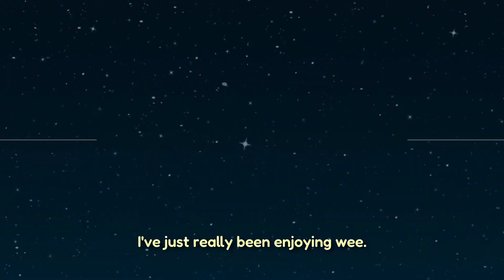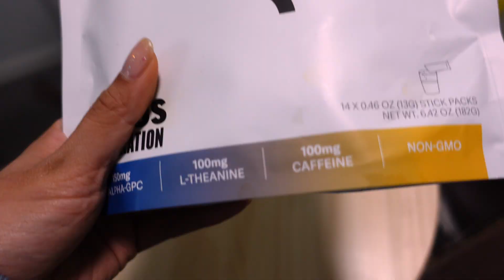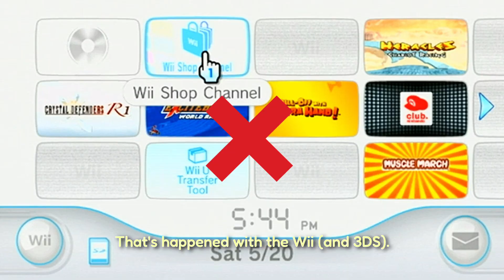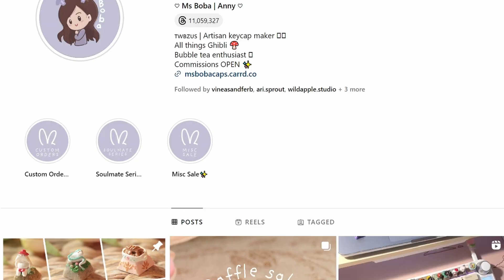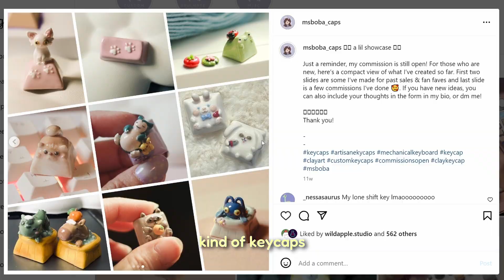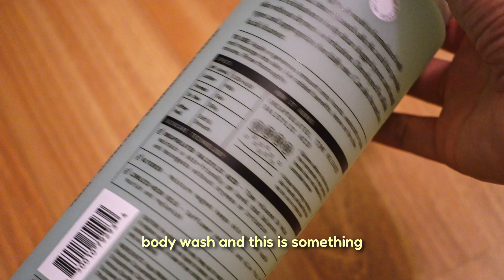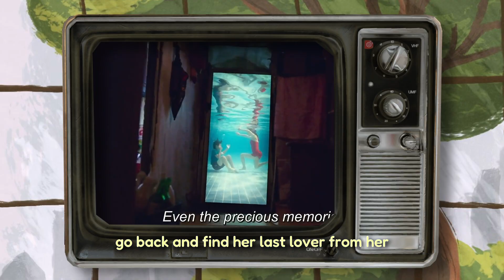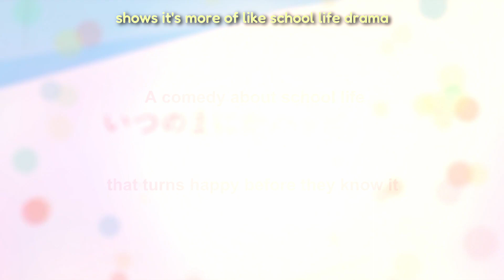🥰 Things That Make My Life Cozier & More Productive! | My Current Favs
Lately, I've been so exhausted from work but I wanted to share some things that have made getting through the day a little cozier and more enjoyable! Hopefully, you find something that helps you get through the day too!

⭑ Seafood Cup Noodle

✦ Drinks ✦
⭑ Zest Blue Lady Black Tea
⭑ Zest Superberry Samba Green Tea
⭑ Zest Focus & Electrolyte Hydration Powder

⭑ Steam Deck Dock
⭑ The Legend of Zelda: Tears of the Kingdom
⭑ Satisfye ZenGrip Pro Gen 3

✦ Home Goods & Tech ✦
⭑ Back Massager
⭑ Massage Gun (couldn't find the og but here's a similar one)
⭑ ZEISS Spray and Microfiber Lens Cleaner
⭑ Naturium Body Wash

✦ Bonus ✦
⭑ Custom POP figures
🐌 Mail:
Denise
1090 S Milpitas Blvd
Unit 211
0:00 - Intro
0:42 - Food
3:44 - Drinks
10:25 - Games & Gaming Accessories
11:25 - Keyboards & Keyboard Accessories
15:36 - Home Goods & Tech
21:21 - Shows
27:46 - Bonus